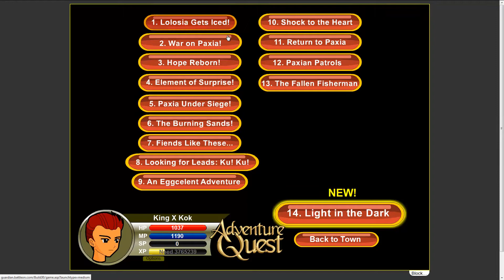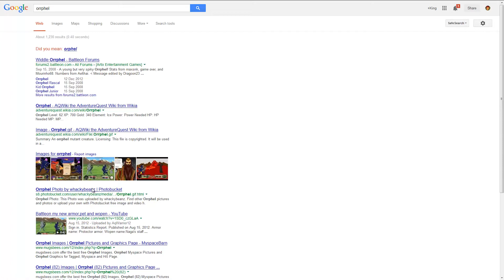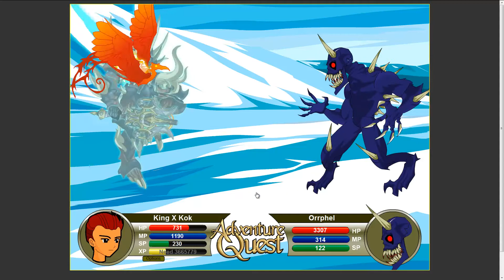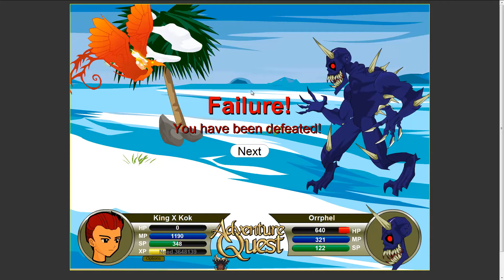Chessmaster Saga! AdventureQuest Ep. 127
Lolosia gets iced!
14:15 "A more DIVERSE population." :D
English OP

1993
305
Vrazil

All by ApproachingNirvana